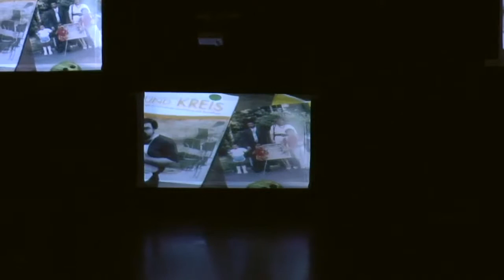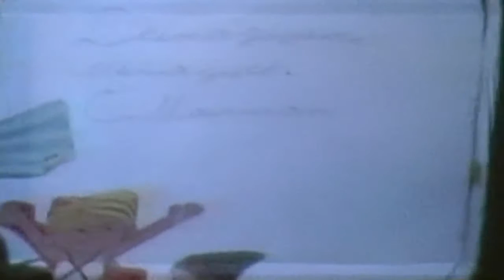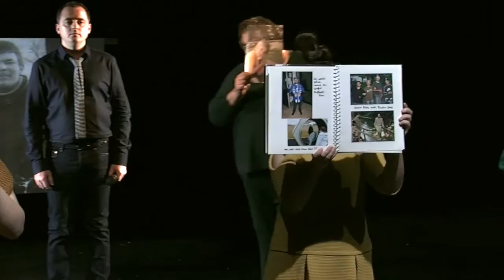BIOFICTION (rus sub)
Совместный проект интегрированного театра-студии КРУГ II (Москва) и театра ТИКВА (Берлин). Отражают ли выдуманные истории действительность острее, чем реальные? На этот вопрос пытаются ответить четыре российские актрисы и четыре немецких актера с особенностями ментального развития в совместном российско-германском проекте «BioFiction. Где заканчивается реальная жизнь?»